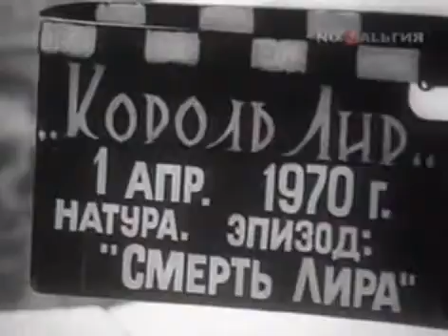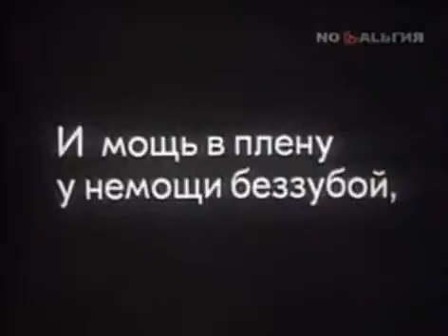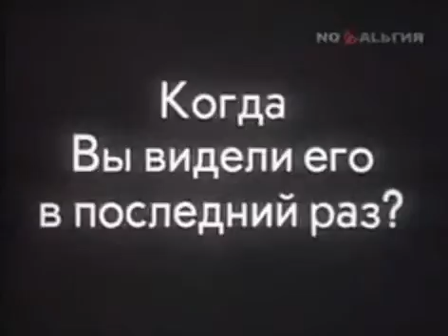Отрывки с Олегом Далем из "Одного часа с Козинцевым" (1970)